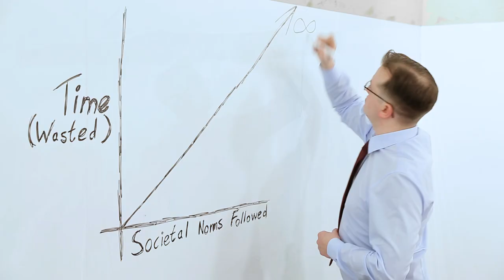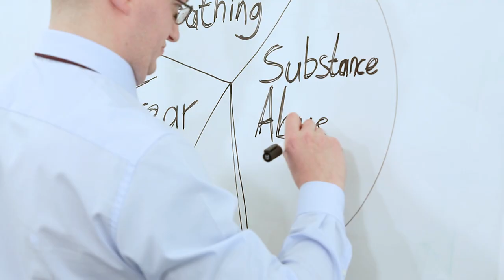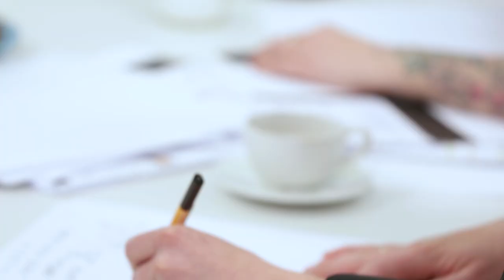Tim Loud - Salvation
The first single "Salvation" from Tim Loud's 3rd studio album of the same name.
Written and performed by Tim Loud and...
Richard Colley: Drums
Ben Pike: Pedal Steel Guitar
Recorded, engineered & mixed by Kurt Wood
Mastered by Aled Jenkins
Video written and directed by Celina Baluch
Additional camera work by Christoph Giebeler